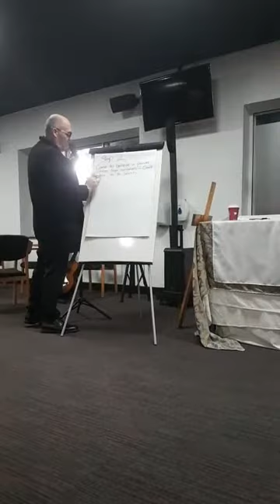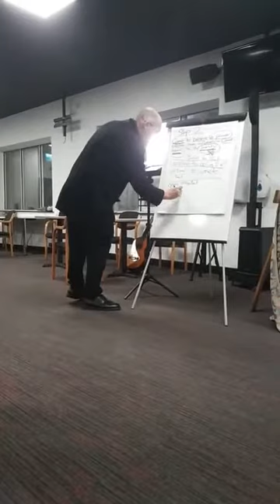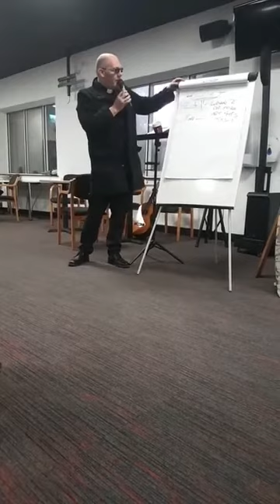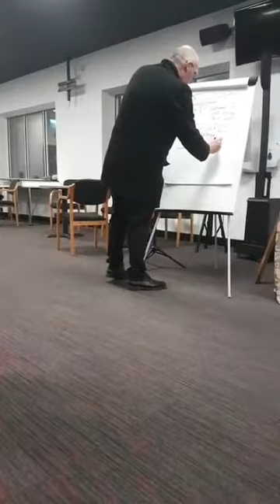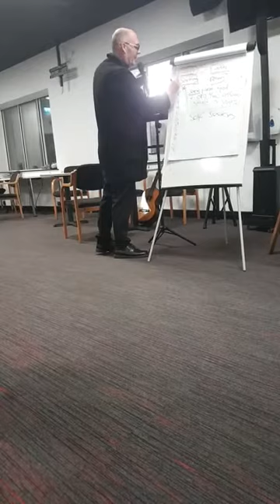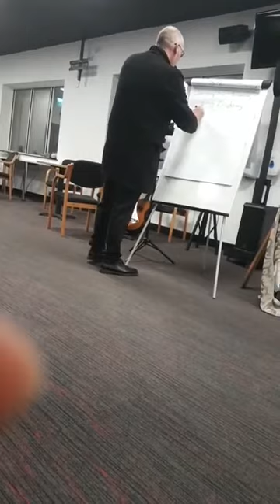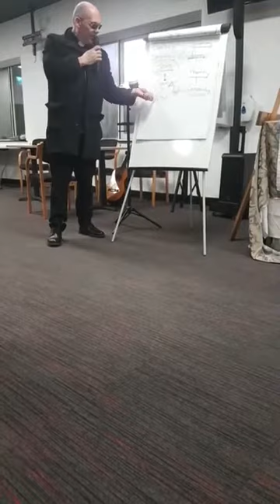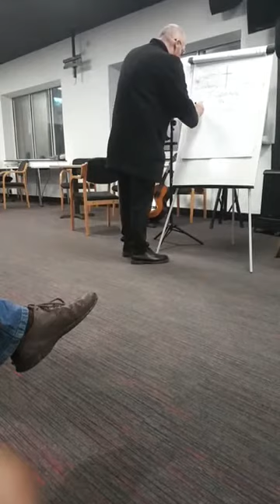christain recovery step 2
mick fleming cots church christain recovery step 2